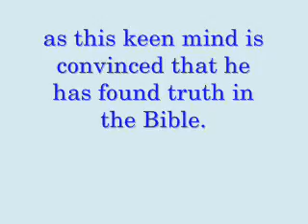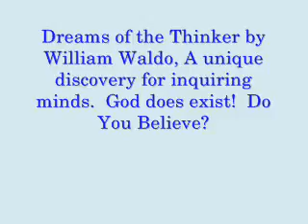William Waldo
Dreams of a Thinker by William Waldo reveals a series of biblical dreams the narrator, known as the “thinker” has in this creative evangelistic novel.  The “thinker” is a college philosophy professor that has a series of dreams resulting in his conversion from Atheism to Christianity.  Fascinating and entertaining, the author begins by explaining his background, coming from an Atheist father who dispelled Christianity as one of the most evil religions.  Deciding to find the truth for himself, the “thinker” began exploring the Bible in search of truth.  What he found was that he had been lied to over and over again and that the Bible was in fact truth. ~ CBM